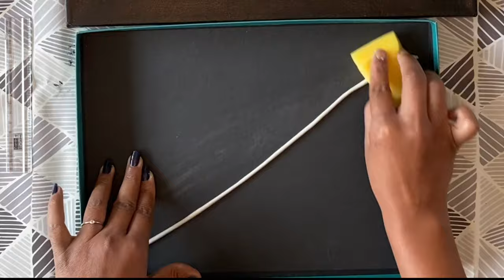Part 1 - For Beginners | Easy Lippan Art Tutorial with Tricks | लिप्पन आर्ट | Kutch Art without Cone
This is complete tutorial for making Lippan Art board with 5 very useful tips and tricks to achieve amazing and clean result while saving extra efforts.

Board Size is 40 cm * 40 cm

Reference Circles Radius sizes starting from center of the board.
1. 2 cm
2. 3.5 cm
3. 6.5 cm
4. 11 cm
5. 16 cm

Border Width - 4 cm

Mirror Sizes:
Circle - 2 cm diameter
Square - 1.5 cm sides
Diamond - 1.5 cm sides

With the above dimension and following the tutorial properly you can create exactly same design.

I wish you happy crafting :)